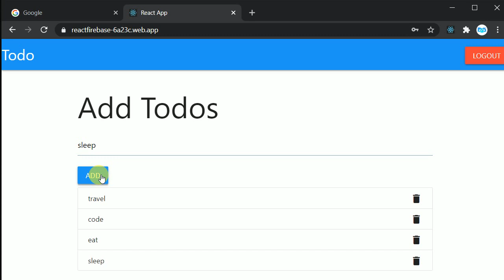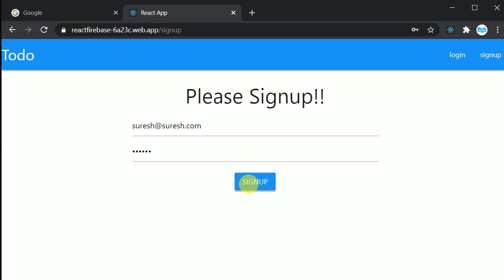#0 Todo App overview | React and Firebase tutorial in Hindi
In this video we will have a look on project which we are going to create using react and firebase